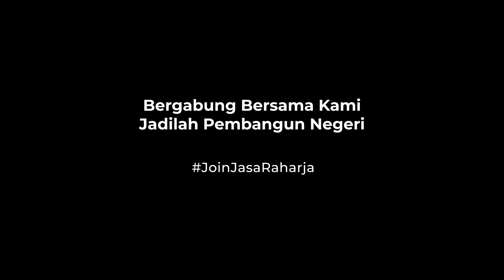LANGKAH BAKTI | SatuLangkahKaki (Coming Soon Rekrutmen Jasa Raharja)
Bergabung bersama kami, membangun negeri, dengan langkah pasti.

Tim Produksi

Ide Cerita:
Ria Rahmawati (Divisi SDM)

Penulis Naskah:
Anifa Maharani Putri (Divisi Umum)

Pemeran:
Hesti Juliningsih (Cabang Bali)
I Kadek Ardika (Cabang Bali)

Pengatur Kamera:
Vierdy Sulfianto (Humas); Viki

Penyunting:
Vierdy Sulfianto (Humas)

Pimpinan Produksi:
Sulistianingtias (Divisi SDM)

Ucapan Terima Kasih:
Jasa Raharja Cabang Bali
RS Dharma Yadnya